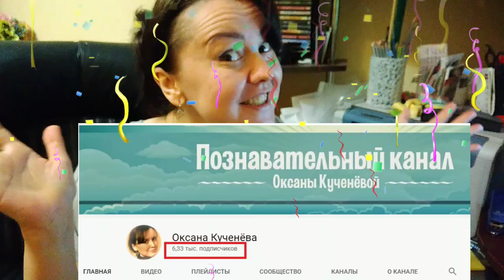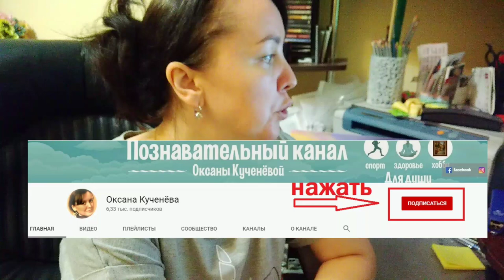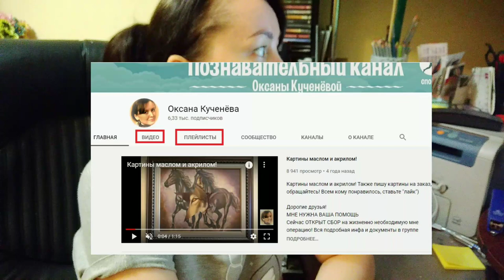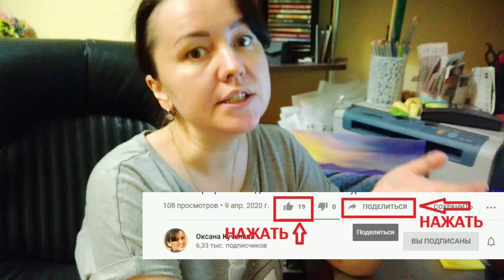Более 6000 подписчиков! УРЯЯЯ! Подарок моим подписчикам! Конкурс на наилучший комментарий!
Чтобы получить подарок, участвуйте в конкурсе "наилучший комментарий"
УСЛОВИЯ УЧАСТИЯ:
1. быть подписанным на мой канал
4. написать хороший комментарий, где нужно упомянуть, какое тебе из моих видео понравилось больше всего)😊
Вы можете смотреть  видео с моими работами в плейлистах

инстограм: oksanakucheneva

Все кто желает поддержать, ВЫ можете сделать удобным для ВАС способом:
1. Карта Приват банка ГРН. № 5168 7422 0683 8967 Кученёва Оксана
2. Donut (для всех стран)